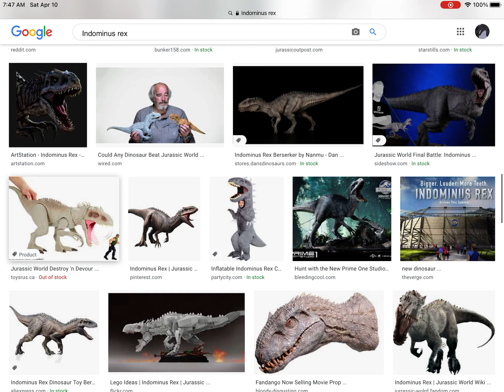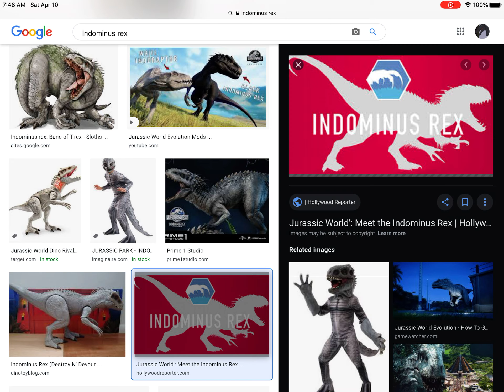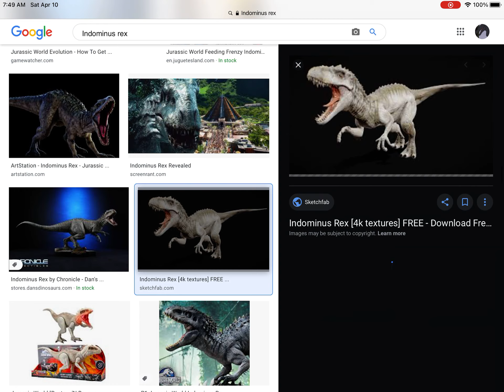Indy the evil indominus rex